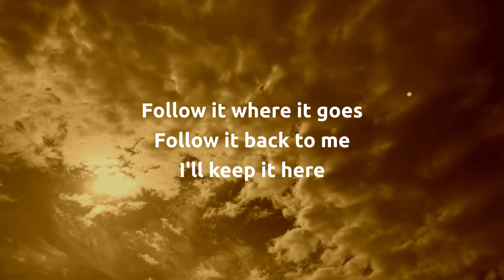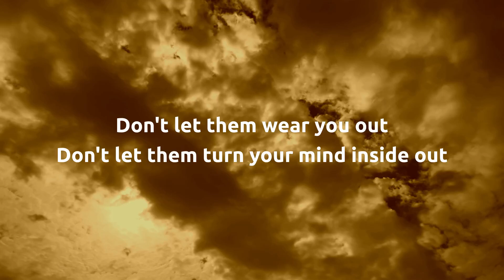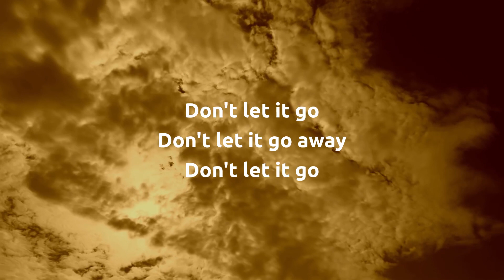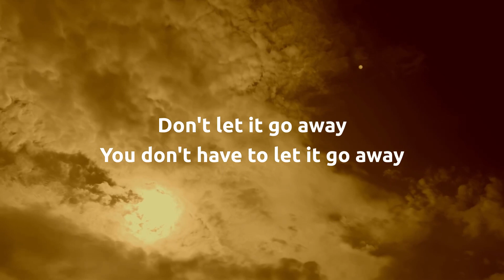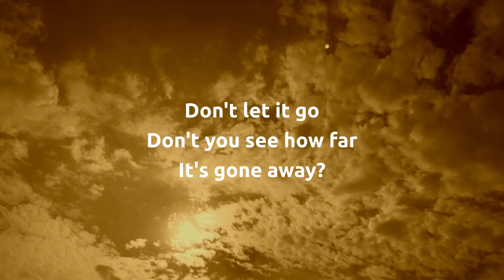Beck - Don't Let It Go [Karaoke Version]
Instrumental for Karaoke. Backup vocals remain

Produced and Written by Beck
Released on Morning Phase off Capitol Records in 2014
Vocals and Guitar by Beck
Cello by Steve Richards
Bass by Justin Meldal-Johnsen
Drums by Joey Waronker
Piano by Roger Joseph Manning Jr.
Acoustic Guitar by Smokey Hormel